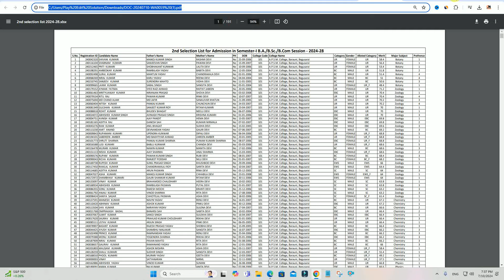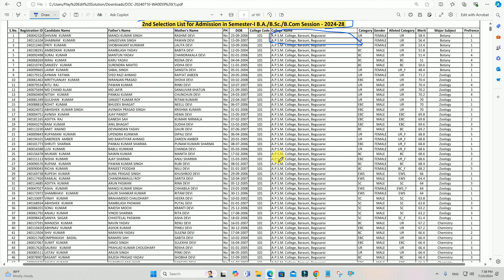LNMU UG 2nd Merit List 2024 Download Kaise Kare | How to Download LNMU 2nd Merit List 2024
Hi
Dosto Aaj Ki Is Video Me Maine Aapko Ye Bataya Hai LNMU UG 2nd Merit List 2024 Download Kaise Kare | How to Download LNMU 2nd Merit List 2024 Ummeed Hai Aapko Ye Video Bahut Pasand Aayegi

Important Vidoes-

MY EQUIPMENTS :
Camera Canon 200D Mark 2
50mm Lens
Camera Tripod